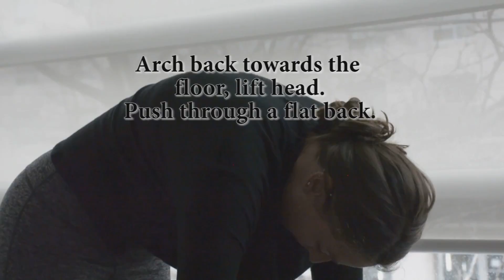Exercise Your Back Pain Away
Have back pain? Our personal trainer, Chelsea walks you through some exercises to help keep you strong to minimize your risk of back pain. Step up the exercises as you get stronger to challenge yourself!
ALWAYS consult a medical professional before taking on a new exercise plan!